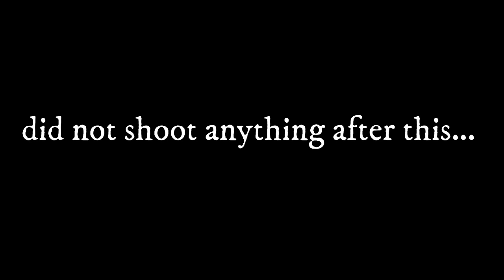রেস্টুরেন্টে চাতক পাখি 😱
This is Mayukh, residing in Kolkata. I am currently working in Cognizant as a Senior Developer. Besides work, I love playing cricket, writing stories, and playing keyboard.